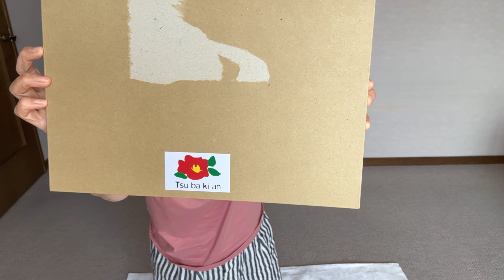ペイズリー兵児帯の渋コーデに挑戦しました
ツバキ庵のペイズリー兵児帯を購入しました。いつもなら鮮やか色の着物に合わせそうですが、今回はあえて渋コーデに挑戦してみました。

このチャンネルで使用させていただいている音楽素材